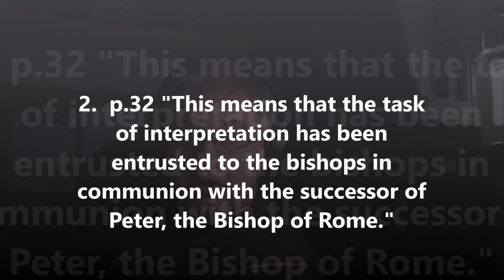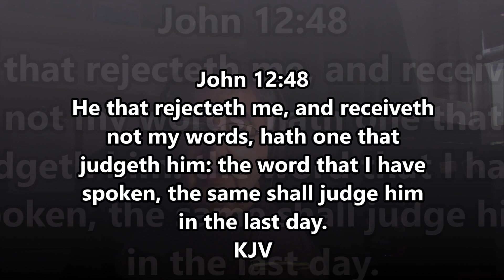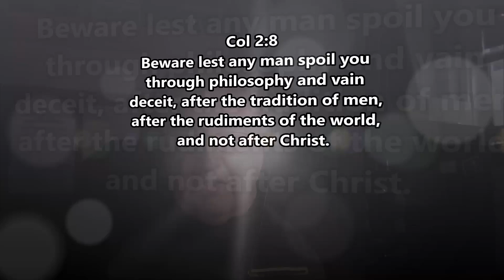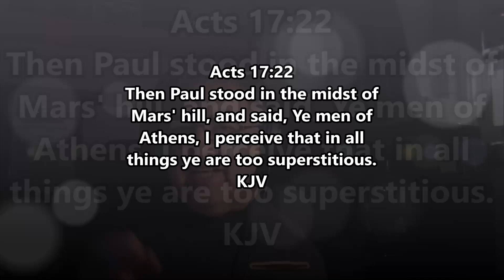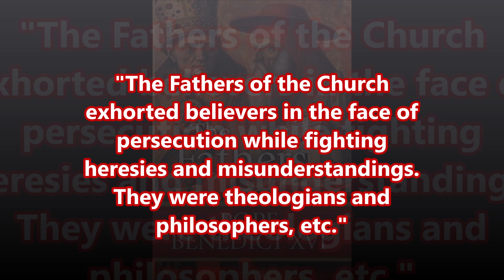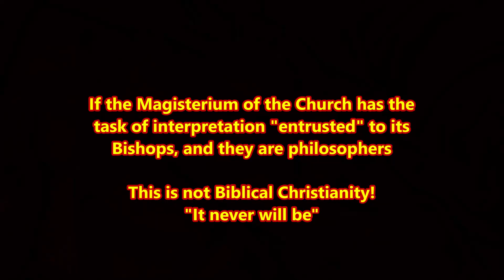Catholics are Philosophers not Biblical Christians (part 1)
Most Catholics claim to be biblical. They even defend some of their weird teachings with some bible verses. Yet, they fail miserably. The best Catholic theologian, no matter how intelligent, appears dumb when defending nonbiblical dogmas.